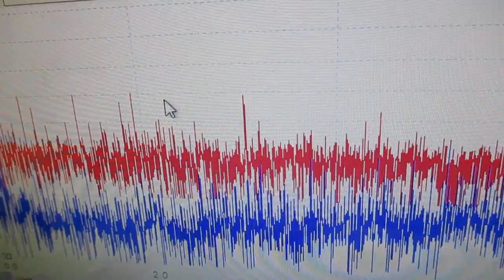メガヘルツの超音波発振制御プローブを利用した実験動画 ultrasonic-labo